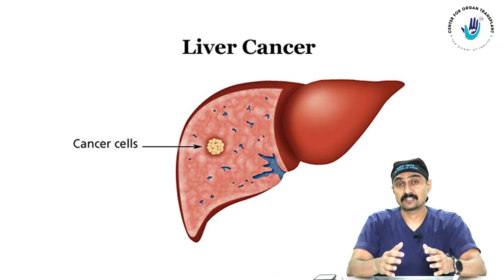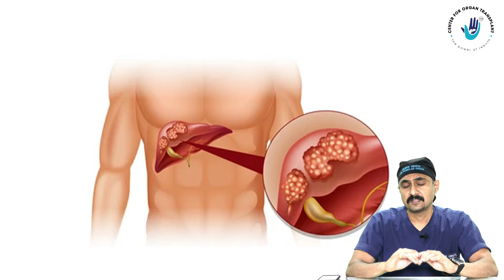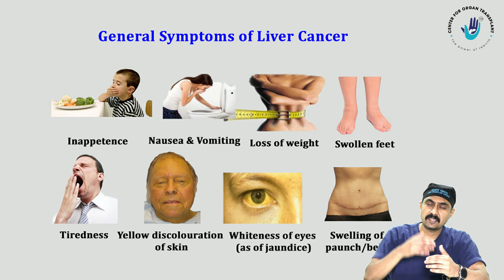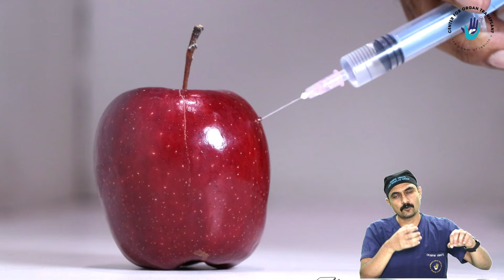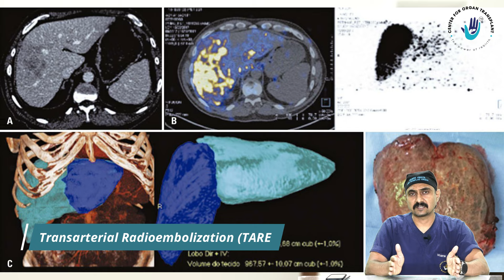क्या Liver Cancer को ठीक कर सकते है? Liver Cancer Treatment ? Dr.Bipin Vibhute | Hindi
In the human body, liver performs a lot of useful functions that allows your body to expunge the bad elements. This organ changes the nutrients and other chemicals that you consume into something productive for the body. But besides from the good food nutrients, some of the things that enter this organ have extremely harmful properties, like cancer-causing agents.

What is Liver Cancer?
In medical terms, it is called Hepatocellular Carcinoma.
Liver cancer is cancer that begins in the cells of your liver. Your liver is a football-sized organ that sits in the upper right portion of your abdomen, beneath your diaphragm and above your stomach.
Several types of cancer can form in the liver. The most common type of liver cancer is hepatocellular carcinoma, which begins in the main type of liver cell (hepatocyte). Other types of liver cancer, such as intrahepatic cholangiocarcinoma and hepatoblastoma, are much less common.

Cancer that spreads to the liver is more common than cancer that begins in the liver cells.
There are 2 types of liver cancer:
1. Primary liver cancer is cancer that forms in the tissues of the liver. It is extremely difficult to identify it at an early stage.

2. Secondary liver cancer begins in another part of the body and then spreads to the liver. Commonly secondary cancer, and it most often spreads from colon, lung, and breast cancers. When this happens, the disease is not liver cancer. It is named for the organ where it began, and cancer in the liver is secondary.

Risk Factors of Liver Cancer:

1. Viral Hepatitis -
• Viral hepatitis is one of the largest risk factors for this type of cancer.
• Hepatitis B and Hepatitis C face an increased risk of developing adult primary liver cancer.

2. Cirrhosis -
a. Cirrhosis is a disease in which liver cells become damaged and are replaced by scar tissue. People with cirrhosis have an increased risk of liver cancer.
b. There are several possible causes of cirrhosis, like abuse of alcohol or have chronic hepatitis B or C infections.

3. Age and Gender
a. Liver cancer is much more common in males than in females.

4. Inherited Metabolic Diseases
a. Certain inherited metabolic diseases can lead to cirrhosis. People with hemochromatosis absorb too much iron from their food. They are more likely to develop cirrhosis because of the high levels of iron in their liver.
b. Other rare diseases that increase the risk of liver cancer include tyrosinemia, alpha1-antitrypsin deficiency, porphyria cutanea tarda, glycogen storage diseases, and Wilson disease.

5. Diabetes and Obesity -
a. Diabetes can also increase the risk of liver cancer, usually in patients who have other risk factors such as heavy alcohol consumption and/or chronic viral hepatitis.
b. Obesity may increase the risk of developing liver cancer, probably because it can result in fatty liver disease and cirrhosis.

6. Anabolic Steroids -
a. Anabolic steroids are male hormones used by some athletes to increase their strength. Long-term anabolic steroid use can slightly increase the risk of hepatocellular cancer.

7. Arsenic -
a. Chronic exposure to drinking water contaminated with naturally occurring arsenic, such as that from some wells, increases the risk of some types of liver cancer.

Symptoms of Liver Cancer:
1. A hard lump or swelling found on the right side of the abdomen, just below the ribs
2. Pain or discomfort on the upper side of the abdomen or by the right side of the shoulder blade
3. Jaundice, or the yellowing of the skin or the whites of the eyes or dark-coloured urine
4. Nausea, loss of appetite or feeling full shortly after you begin to eat
5. Unexplained weight loss
6. Fatigue
7. Swollen abdomen, bleeding (the symptoms of cirrhosis)

अधिक जानकारी के लिए पूरा वीडियो देखे।  आप अपने प्रश्न कमेंट बॉक्स में भी दाल सकते या  हमें  कॉल  करे - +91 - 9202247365 / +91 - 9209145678

The language used in this video is Hindi.

Dr. Bipin Vibhute is the program director of the Center for Organ Transplants, Sahyadri Hospitals ( Pune, Nashik & Karad ). He is famous for his outstanding surgical skills, great patient rapport, down-to-earth nature, and infectious smile.

Through this channel, we are bringing a lot of information related to the liver, its various diseases, and some important information.

Thanks!